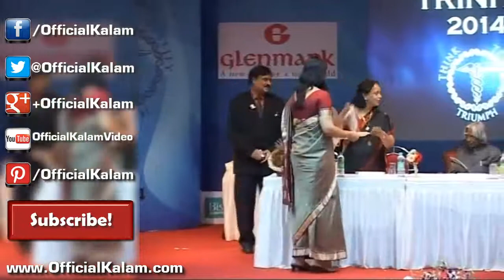Dr APJ Abdul Kalam at LTMMC's TRINITY 2014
Address at the All Maharashtra Students's Medical Conference TRINITY At Lokmanya Tilak Municipal Medical College & GH
Mumbai, Feb 13 2014

Full text of his inspiring speech can be found at this